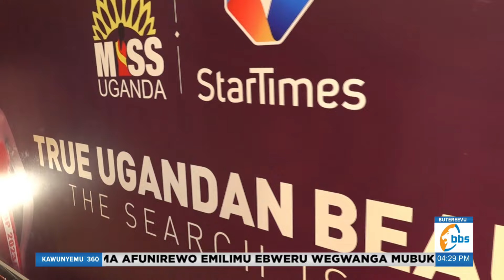Okunoonya Miss Uganda addako kutandise, Hannah Karema alaze byatuseeko mu kisanja kye